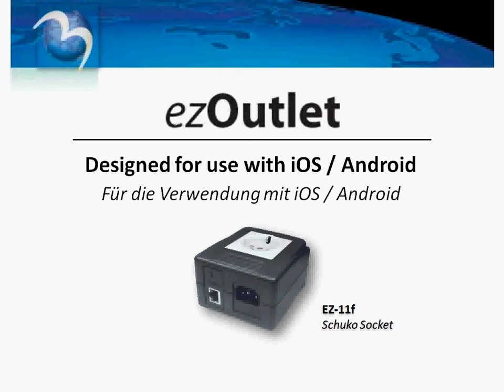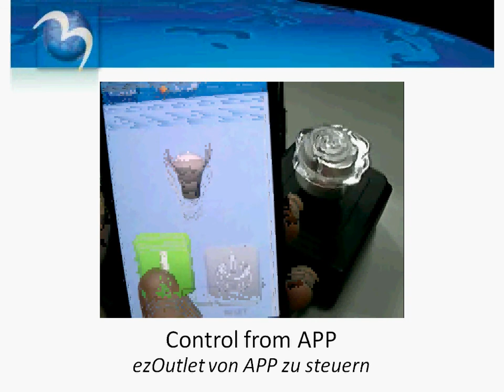ezOutlet Introduction (EZS-21f) Schuko socket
ezOutlet is designed to automatically check if the network connection is online. should the network goes offline, the outlet will automatically power-cycle. User can also remotely turn On / Off / Reset the outlet via Android / iOS APP or from a browser.  ezOutlet can also be set on a schedule to turn On / Off / Reset.